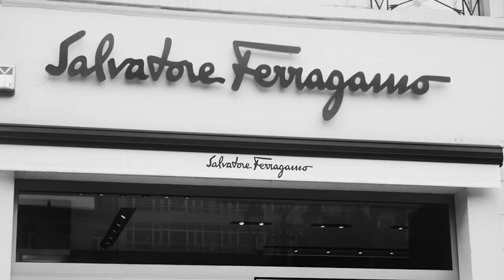Stone - Routine ( En Attendant Premier Pas )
Prod by : Urban Nerd
Réalisateur : Blvcklight Vision (Taylor)
Rec & Mix : Wazana Records

Remerciements
Chicha Evere
Wazana Records
Urban Nerd
Pellicule Visions
Taylor Eyes
Michael Mabika
Eric Tshimanga